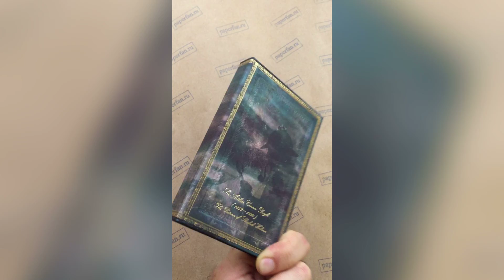Paperblanks Conan Doyle, Sherlock Holmes 2018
Ежедневник 2018 Paperblanks Conan Doyle, Sherlock Holmes
Конан Дойль, Шерлок Холмс
Коллекция Embellished Manuscripts